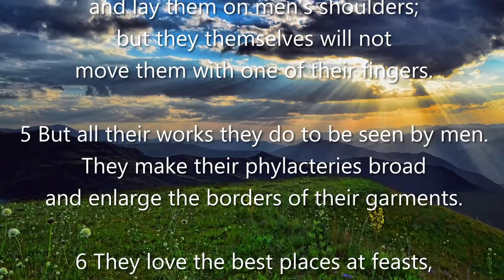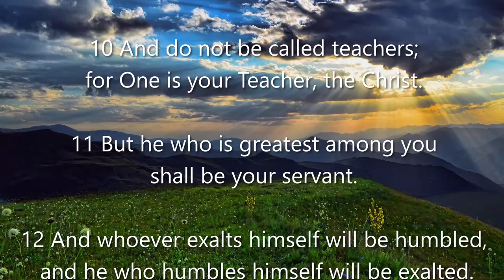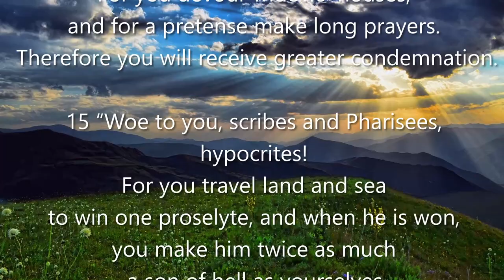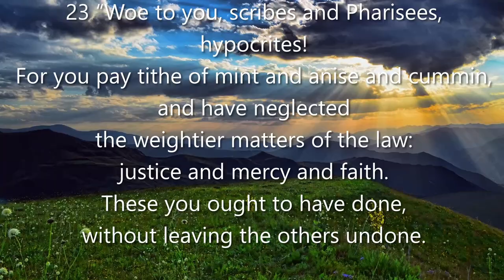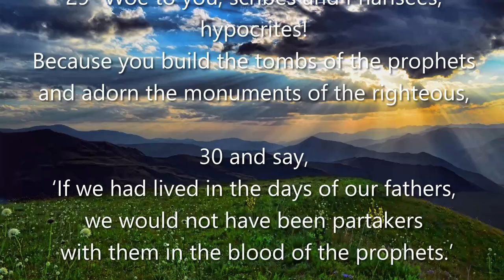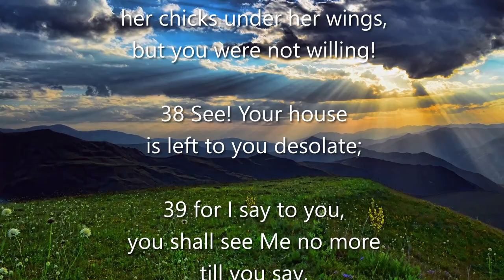Matthew 23 (NKJV) - Woe to the Scribes and Pharisees & Jesus Laments over Jerusalem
Matthew 23

Matthew 23:1-36 - Woe to the Scribes and Pharisees
Matthew 23:37-39 - Jesus Laments over Jerusalem